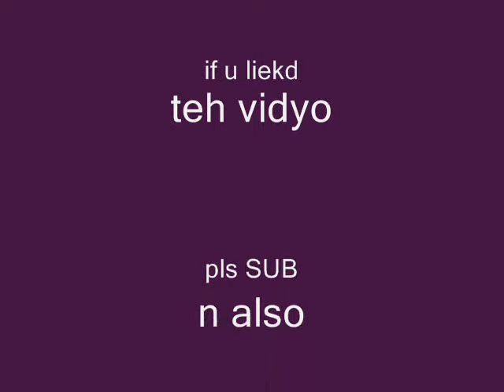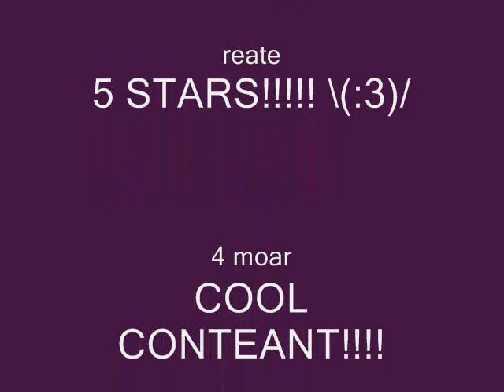shooting people i HATE in half life!!!!!!!!1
XD OWNED
OH!!!1 u shoud join my MSN group its got lotsd of people in it :3